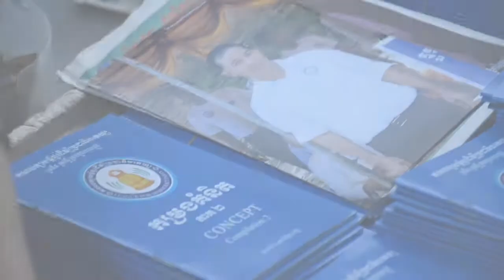លោក ខឹម វាសនា បង្ហាញការព្រួយបារម្ភចំពោះតម្លៃស្ត្រីខ្មែរដែលកំពុងធ្លាក់ចុះ